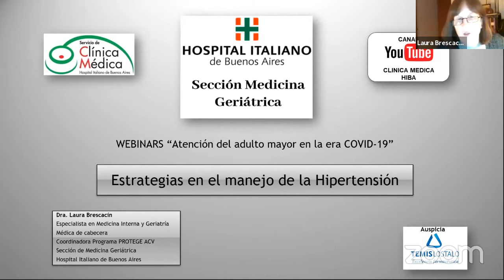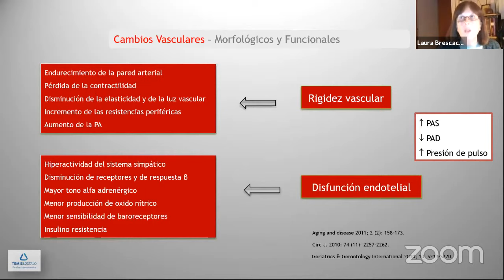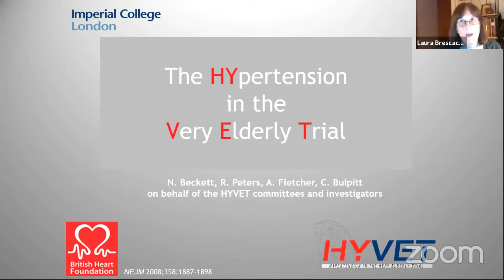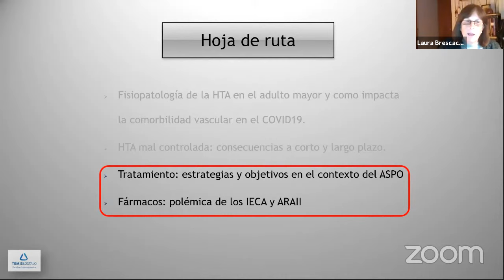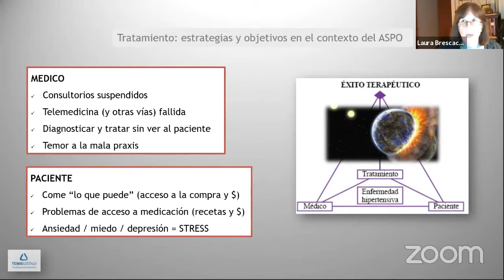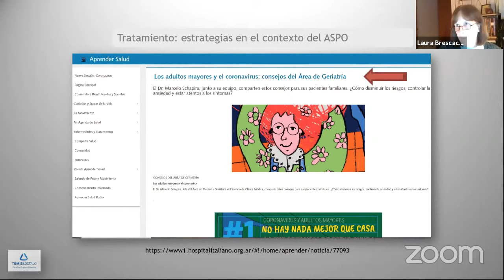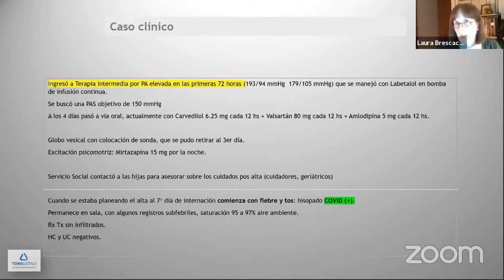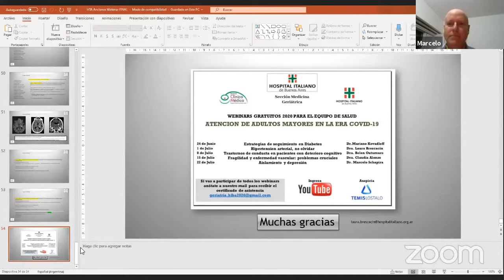Actualizaciones en medicina ambulatoria- 2/5 Estrategias de manejo de la hipertensión-Dra. Brescacin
Programa de Actualización Continua en formato de Webinar desarrollado por la Sección de Medicina Geriátrica, Servicio de Clínica Médica.